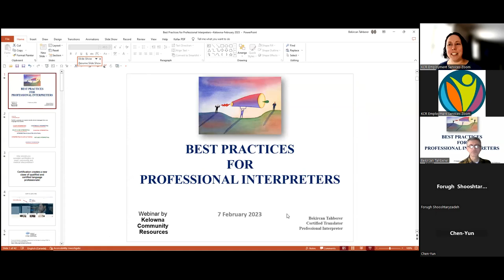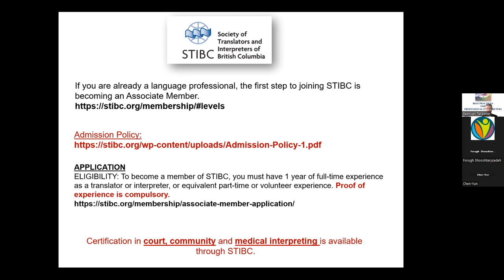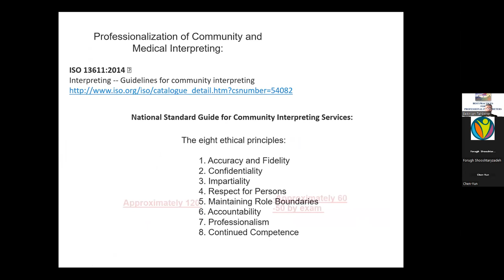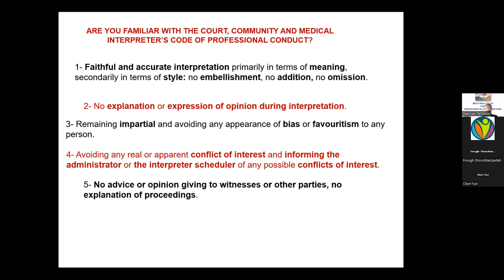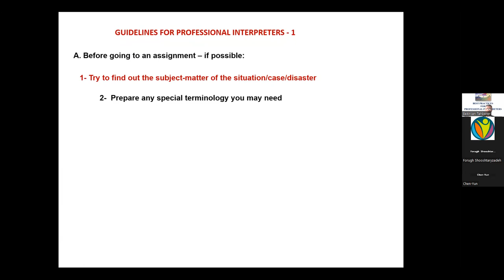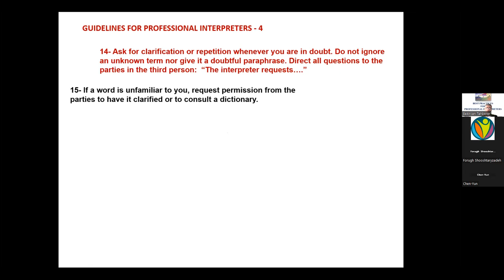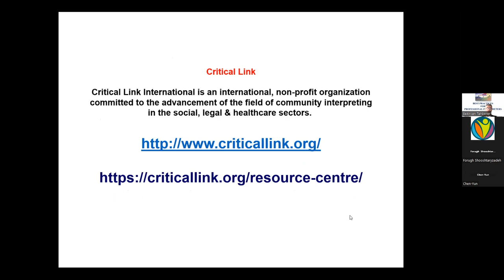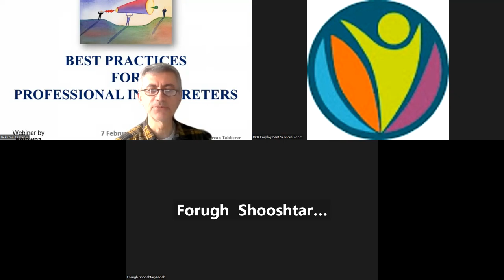Interpretation & Translation Workshop: Best Practices for Professional Interpreters - Feb 7, 2023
KCR and the Refugee Response Team are pleased to announce a series of interpretation and translation workshops.  The workshops are free to all participants and will be held virtually over Zoom between mid-January and early February 2023.

Bekircan (John) Tahberer, certified by Society of Translators and Interpreters of BC, will facilitate a range of courses for new and experienced translators and interpreters alike. These workshops include information and training on effective communication, best practices for interpreters and translators, official document translation, paths to accreditation, and working with translator agencies.

Workshop 7: Best Practices for Professional Interpreters

Guidelines and tips on various interpreting settings such as community, medical, court and business interpreting.